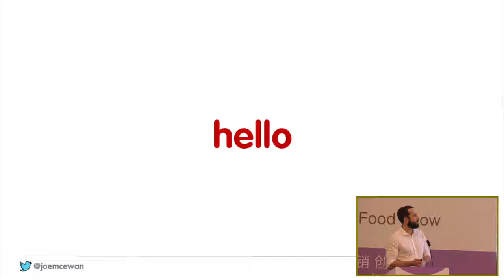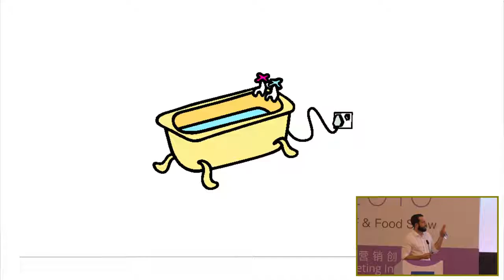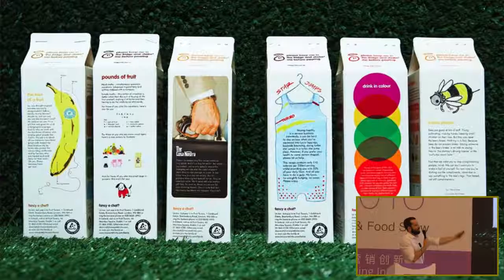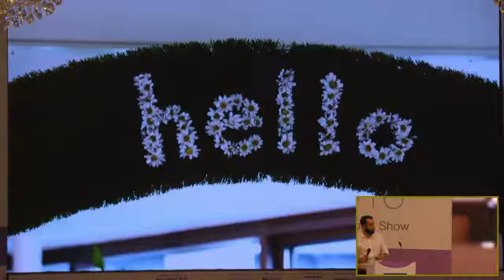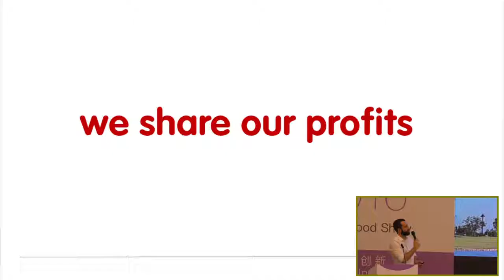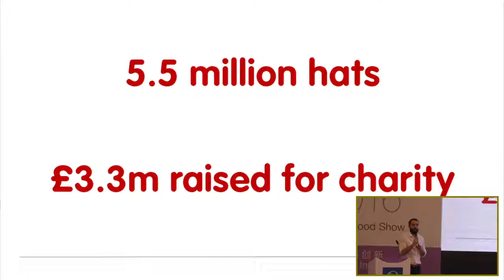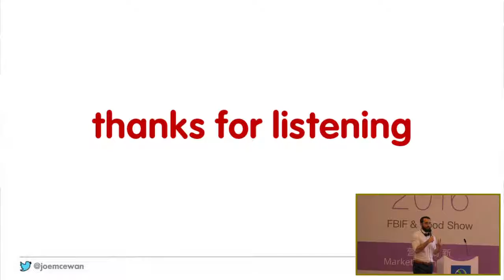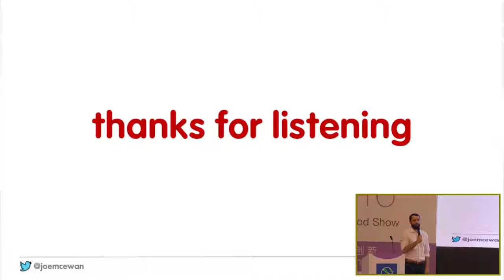FBIF2016 Joe McEwan,Innocent Drinks Fruitful marketing an Innocent Story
Fruitful marketing: an Innocent Story
How a smoothie company set up by three friends 16 years ago has grown to become one of Europe’s favourite brands. Joe brings to life the many ways innocent has placed consumers at the heart of the business, showing how a willingness to create interesting campaigns and communicate openly and naturally has proved invaluable to innocent’s growth.
Joe McEwan，Head of Digital and Communities，Innocent Drinks